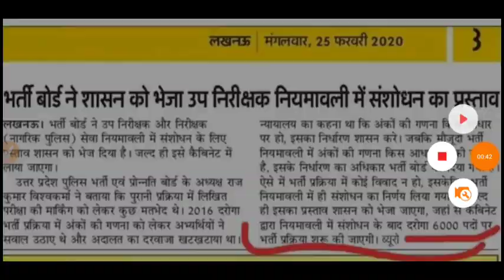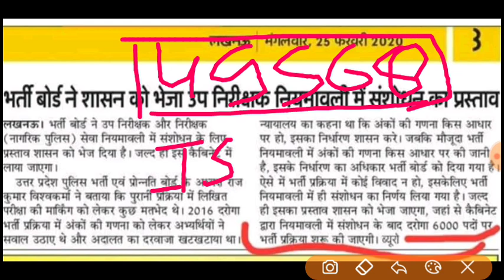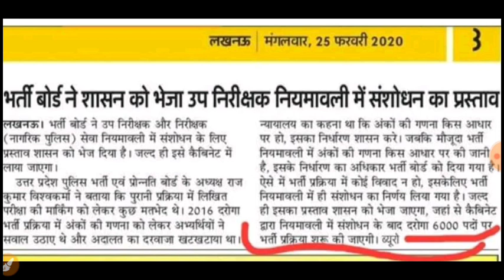UP SI Vacancy 2020 | UP Sub Inspector Vacancy 2020 | UP Daroga Bharti 2020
up police asi qualification
up police b 2018
up police 2018 b
up police by sarkari result
up police b admit card 2019
up police b result date
up police constable grade pay
up police dv date
up police dial number
up police dv checklist
up police exam result
up police exam date 2019
e challan up police traffic
up police female height
up police final cut off 2019
up police f i r status
up police general age
up police ghaziabad
up police girl image
up police ghatna chakra
g's up police in hindi
i g up police
up police helpline
up police head constable age limit
up police hq
up police identity card
up police ig
up police insignia
up police image hd
up police jobriya
up police joining letter
up police job 2019
up police joining letter 2013
up police jail warder exam syllabus
j k up police
up police ki
up police ka result
up police ka physical
up police ki salary
up police ka test
up police ke form
k p singh up police
up police k admit card
up police k form
up police k question
up police lucknow
up police latest notice
up police logo wallpaper
up police list
up police latest job
up police last date
up police l.i.u full form
up police l.i.u
up police.l
up police merit
up police medical
up police medical date
up police medical test
up police math syllabus
up police merit list 2018
up police medical date 2020
up police m height
up police m age limit
up police m negative marking
up police m obc ki age
up police m age
up police m
up police m girl height
up police notification
up police number
up police nominal
up police new bharti
up police nic
up police online
up police online test
up police official
up police online form 2020
up police online form
up police online test in hindi
up police officer
up police obc age limit
up police online form 2019
up police order
salary of up police